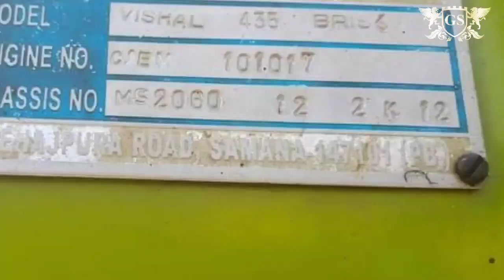Vishal 435 (Manku Samana) Secondhand Combine for Sale